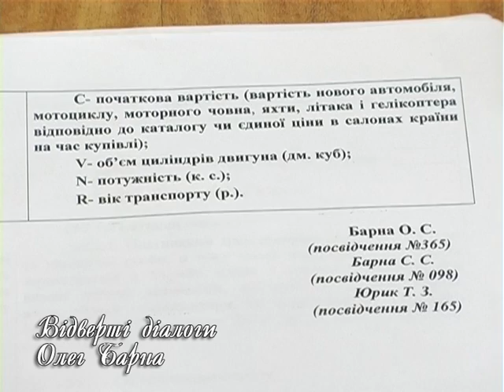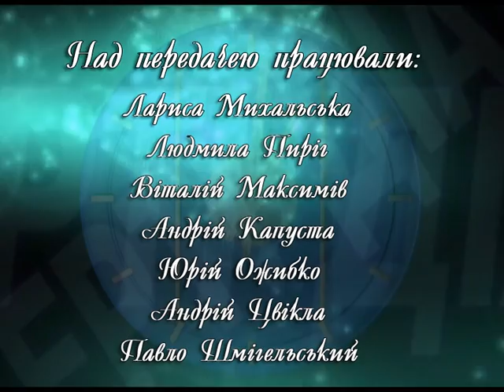"Відверті діалоги" - Олег Барна